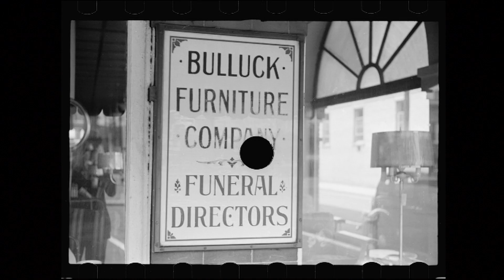Killed Negatives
A fascinating series of images scarred by time and a shortsighted individual.

The photographer in the last image is likely FAS photographer John Vachon, but due to the damage to the film, it is difficult to confirm.